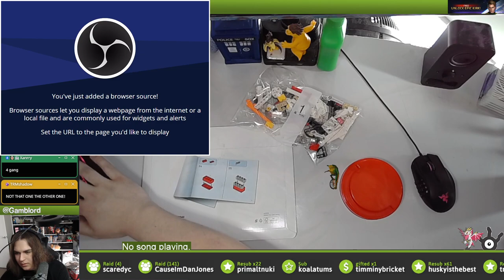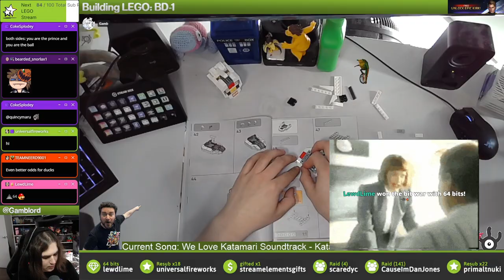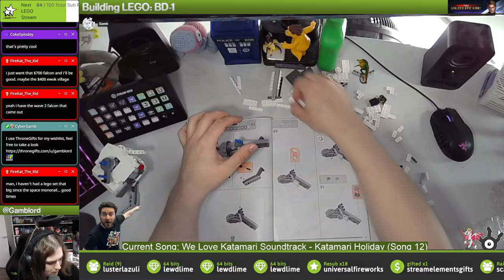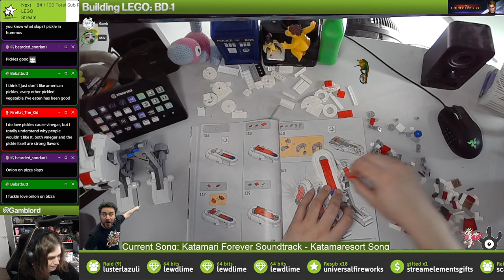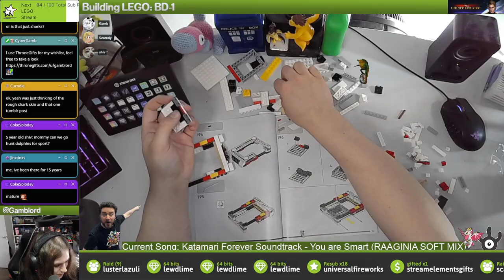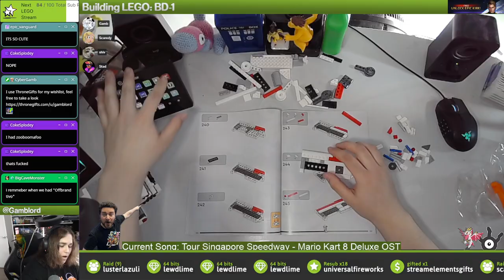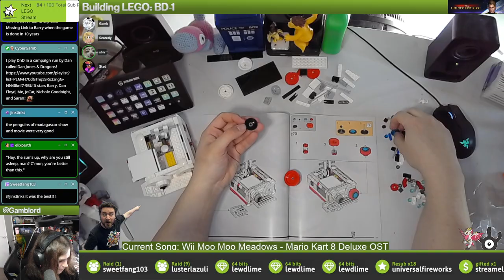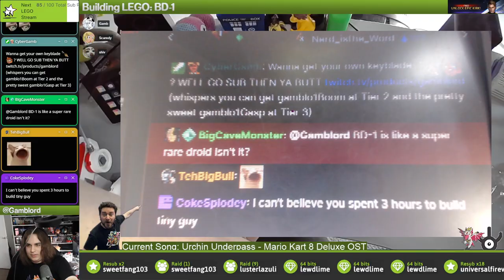Building LEGO: BD-1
IT'S BD TIMEEEEEEEEEE